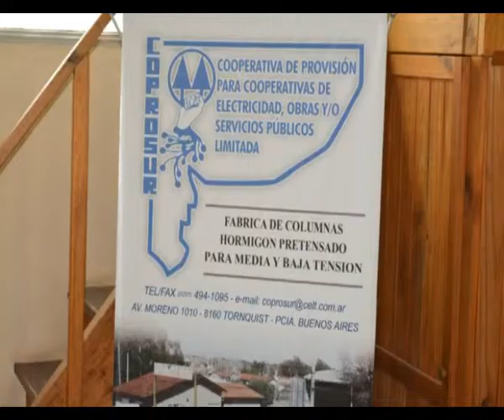2016 01 26 ROBO COPROSUR JORGE MAFIOLI